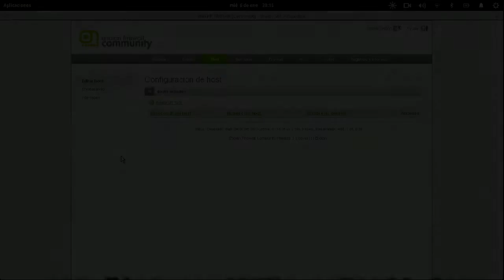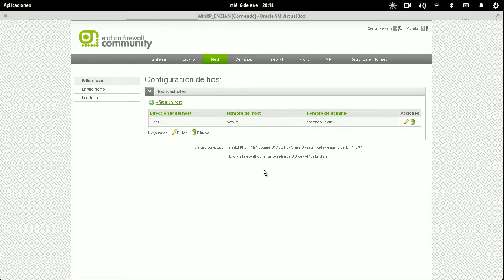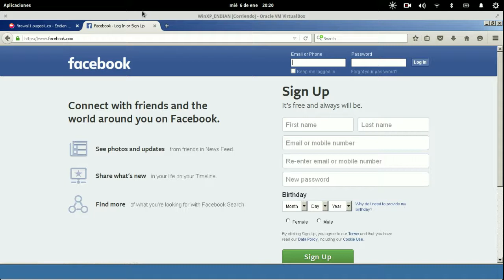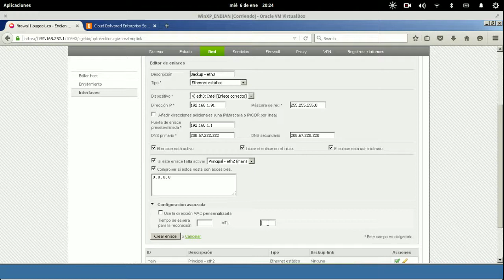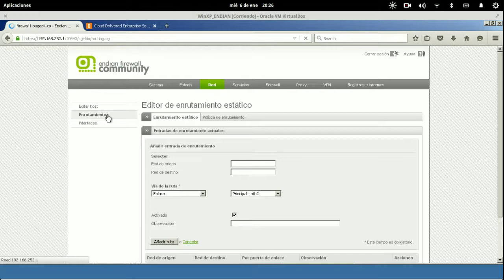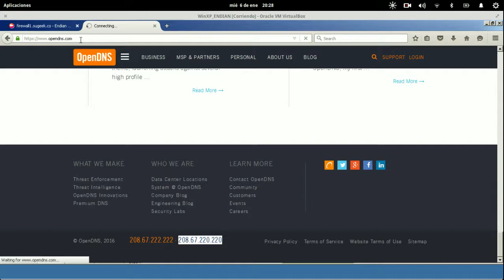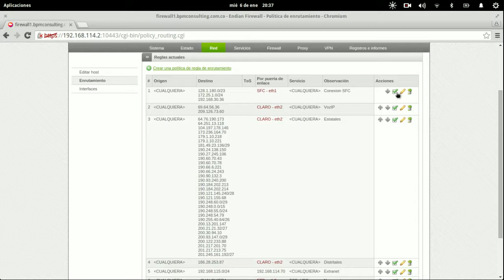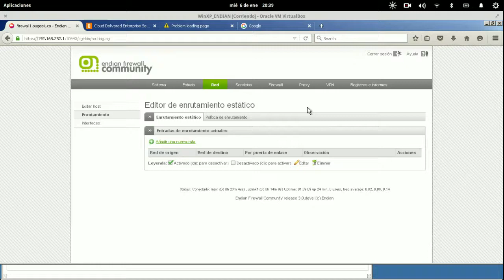Curso de EndianUTM Capitulo 6: Menú Red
En este capitulo aprenderemos las herramientas que encontramos en el menú de red como Interfaces, Host, y Enrutamiento Básico/Avanzado.